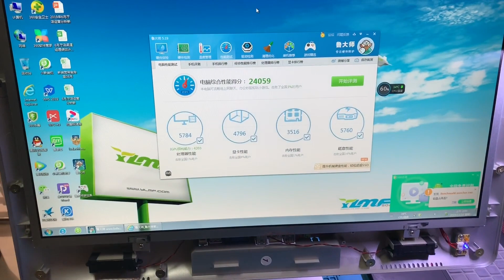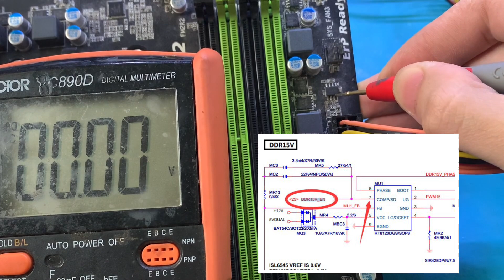【主板维修】明明是可以插的非要焊上去，PGA改BGA？附技嘉主板不复位维修案例#靓仔修机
我们的视频是为了为观众提供娱乐，同时也保证了拍摄过程的安全。 【主板维修】明明是可以插的非要焊上去，PGA改BGA？附技嘉主板不复位维修案例#靓仔修机